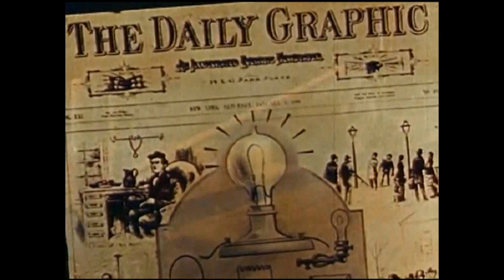Tammetõru - Vanaisaga Prügimäel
Track Taken From The EP " Pisike " [CACT011] (2005). Written & Produced
Indrek Laht.